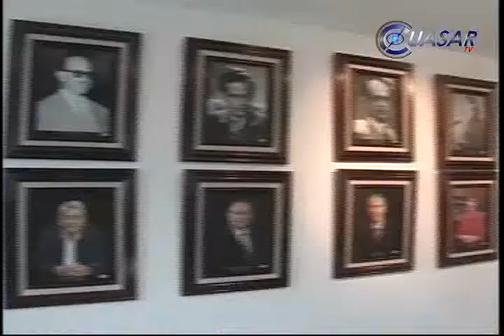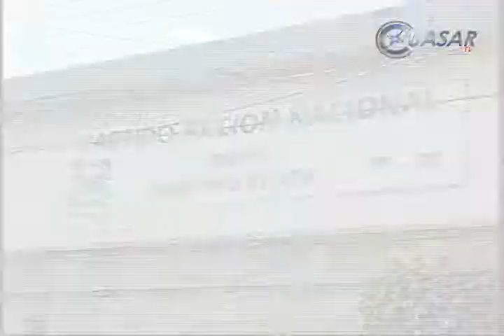Cese a Cordero en el Senado convenía al PAN: líder michoacano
El relevo de Ernesto Cordero como coordinador del grupo parlamentario del PAN en el Senado de la república, obedece únicamente a intereses que convienen al partido, dijo el dirigente en Michoacán, Miguel Ángel Chávez...